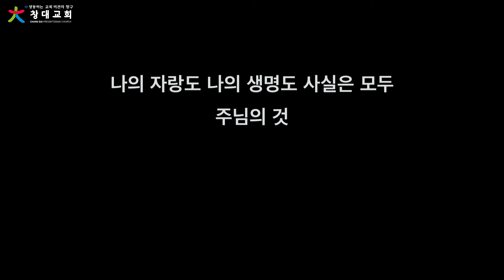창대교회 예배 특송 2021-09-19 김은주 집사 - 모두 주님의 것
일시: 주후 2021년 09월 19일
특송자 : 김은주 집사
곡명: 모두 주님의 것